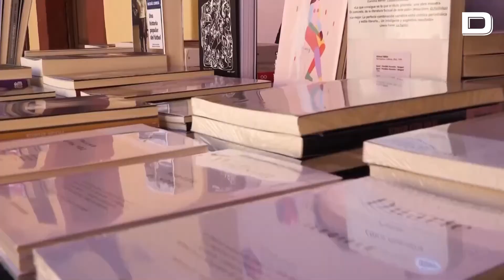Literatura, danza y música convergen en el inicio del Hay Festival en México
Vídeo: EFE

Con espectáculos musicales y dancísticos, encabezados por el reconocido pianista internacional, el mexicano Jorge Viladoms con su espectáculo Luz de Luna y bailarines del Ballet de Monterrey, la ciudad de Querétaro, en el centro de México, se ha vestido de arte y cultura para recibir la séptima edición del Hay Festival 2022.